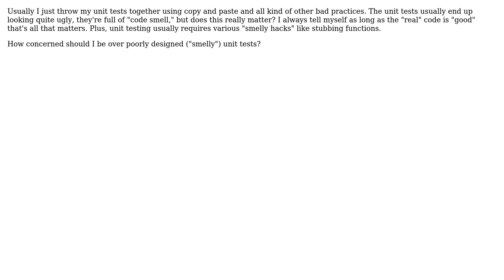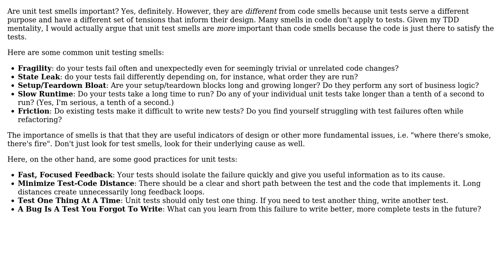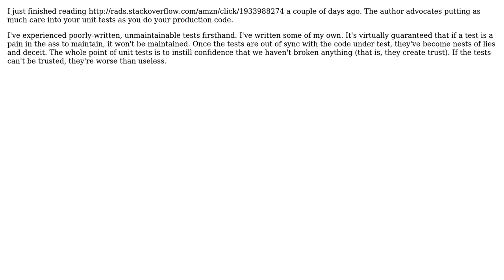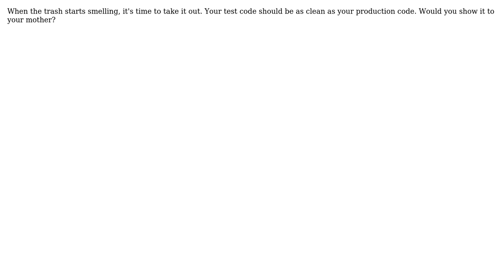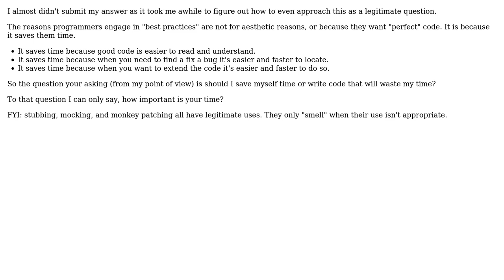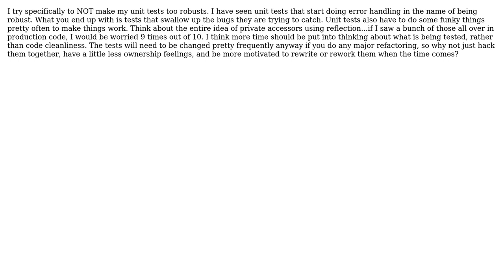Software Engineering: If your unit test code "smells" does it really matter? (12 Solutions!!)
Software Engineering: If your unit test code "smells" does it really matter?

With thanks & praise to God, and with thanks to the many people who have made this project possible! | Content (except music & images) licensed under CC BY-SA | Music | Images & others | With thanks to user Rein Henrichs user Paul Butcher user Morgan Herlocker user mjhilton user Luke user Joshua Smith user jayraynet user Ian user dietbuddha user Buttons840 user Bill Leeper user Bill user Berin Loritsch and the Stack Exchange Network Trademarks are property of their respective owners. You are responsible for your own actions.